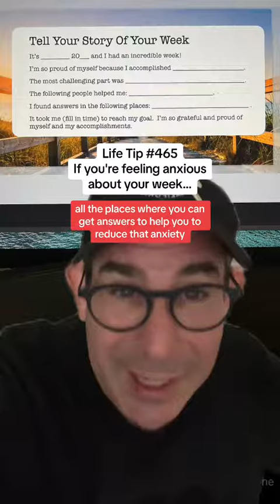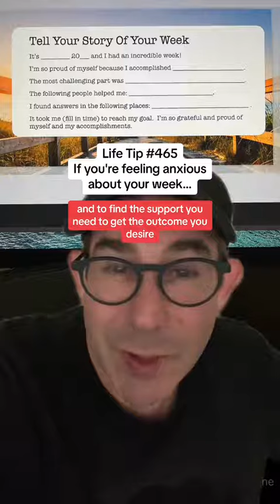Life Tip #465 If you're feeling anxious about your week...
If you're feeling anxious about your week...